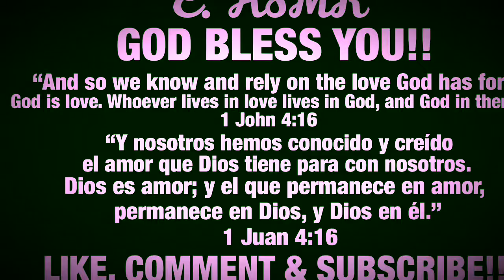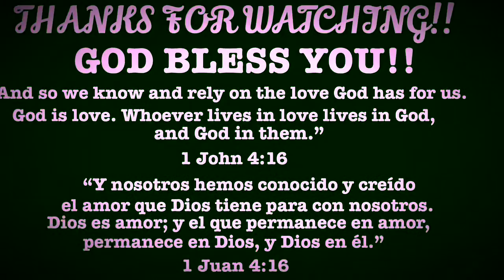ASMR Tapping!! (No Talking) | E Asmr